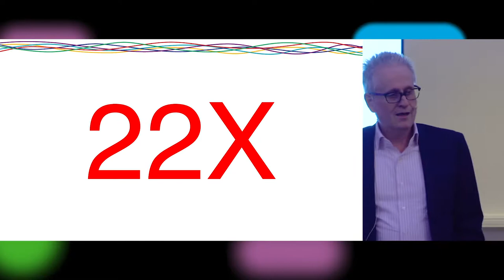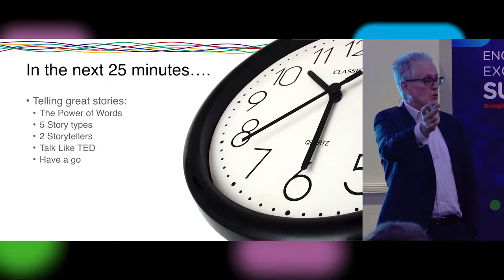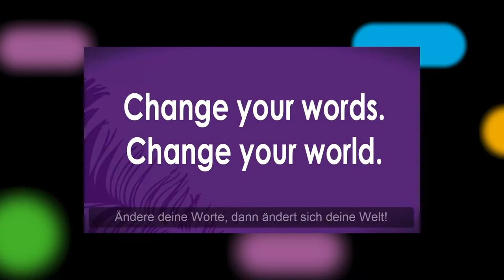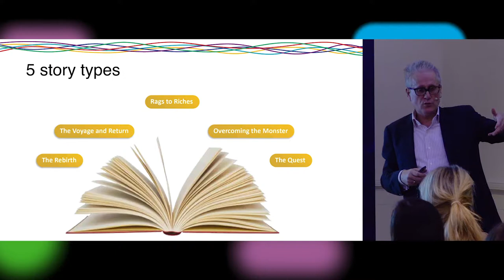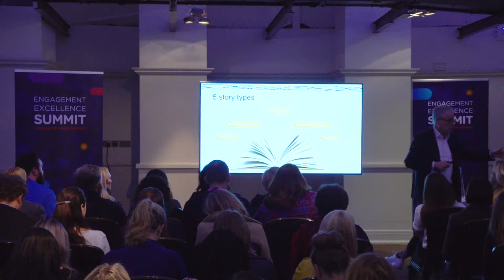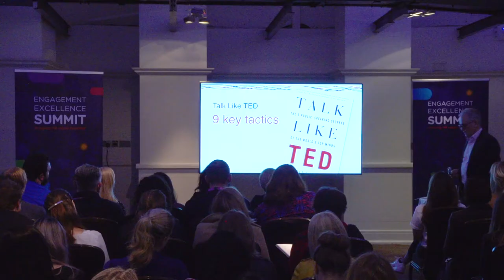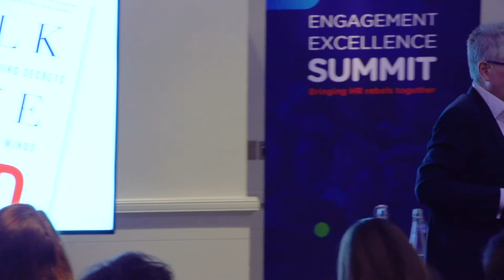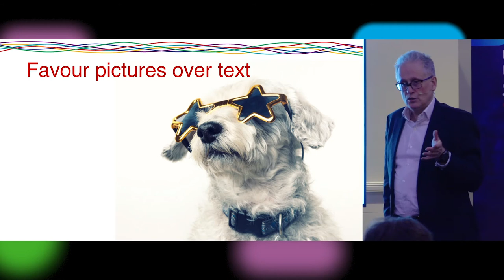Storytelling for high impact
Find out how anyone can become a storyteller and use this to their advantage in business communications. Ian Mills will reveal all in this session.